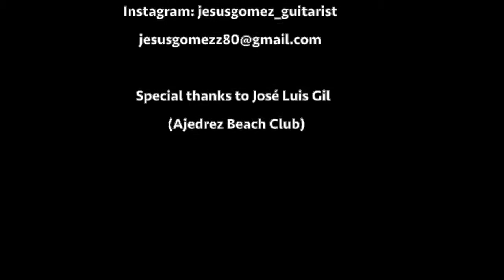Girls like you - Maroon 5 (Guitar Looper Cover)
Recorded in Ajedrez Beach Club, Chipiona (Cádiz)